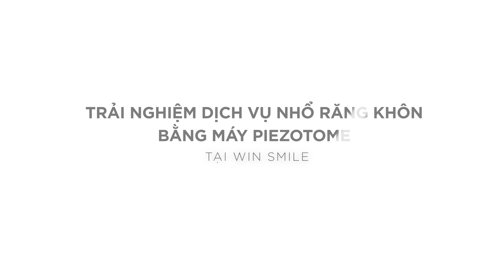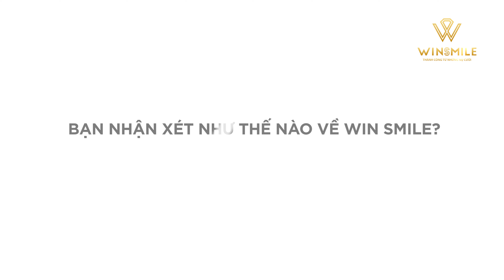Nhổ răng khôn hàm dưới mọc lệch đau không? Chia sẻ của bản sao hotgirl Lê Bống l Nha khoa Win Smile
Nhổ răng khôn hàm dưới mọc lệch đau không? Chia sẻ của bản sao hotgirl Lê bống
Đa số mọi người đều có một tâm lý: Chỉ đến khi nào răng khôn gây đau, ảnh hưởng đến cuộc sống và khiến chúng ta mất ăn mất ngủ thì chúng ta mới tìm đến nha khoa nhổ bỏ
Răng khôn có nhiều hướng mọc, nhiều hình thù khác nhau. Và dù gây đau hay không thì ảnh hưởng của nó là điều bạn sẽ gặp phải dù sớm hay muộn
Răng khôn chỉ có thể giữ lại khi mọc thẳng, nhưng số người có răng khôn mọc thẳng chiếm phần trăm rất ít trong khi răng khôn mọc lệch chiếm tới 70% tỷ lệ
👉Đó là lý do khi đã có răng khôn mọc lệch, buộc mọi người phải tới nha khoa để khám, chụp phim để xác định chính xác tình trạng răng của mình và đưa ra hướng xử lý trước khi dẫn đến các biến chứng nguy hiểm
Phòng bệnh hơn chữa bệnh. Bạn khách xinh đẹp Hồ Thanh Hương đã quyết định loại bỏ chiếc răng khôn mọc lệch hàm dưới của mình ngay khi phát hiện ra nó trong lần thăm khám tổng quát, vệ sinh răng miệng tại Win Smile.

Liệu rằng trải nghiệm của cô nàng được ví như bản sao của hotgirl Lê Bống sau khi nhổ răng khôn mọc lệch hàm dưới có đau như bạn nghĩ
Hãy xem hết video trải nghiệm của khách hàng tại Win để lấy thêm động lực cho chính mình nhé!
🏠 NHA KHOA THẨM MỸ QUỐC TẾ WIN SMILE - Thành Công Từ Những Nụ Cười
🏥 Cơ sở 1: 51B Lê Duẩn, Hoàn Kiếm, Hà Nội
🏥 Cơ sở 2: 10/1194 đường Láng, Đống Đa, Hà Nội
📌 KẾT NỐI VỚI CHÚNG TÔI